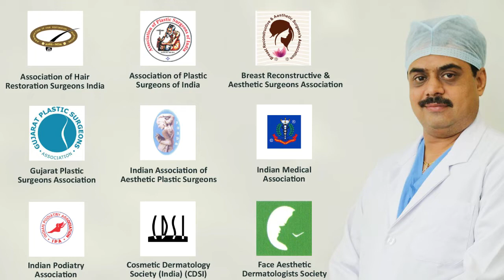Gynecomastia Review, Male Boobs Removal, Chest Fat Reduction, Surat, Gujarat, Pune, Mumbai, Nasik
Patients from Surat, Ahmedabad, Vadodara, Gujarat, Jaipur, Ajmer, Udaipur, Rajasthan, Nasik, Vashi, Maharashtra for Gynecomastia Surgery. Gynecomastia is the development of the male bosom tissue. It isn't unexpected in men and young men at different phases of advancement and in blend with limit ailments. Genuine strangely alludes to amplified organ tissue instead of (fat) tissue. The presence of fat tissue that shows up in the bosom is believed to be pseudo-gynecomastia. Enlarged male bosom tissue brought about by a chemical lopsidedness.

Male bosom tissue enlarges because of decreased male chemicals (testosterone) or expanded female chemicals (estrogen). Causes incorporate pubescence, maturing, drug and ailments that influence chemicals.

Polish Clinic, Cosmetic Surgery Center, Surat